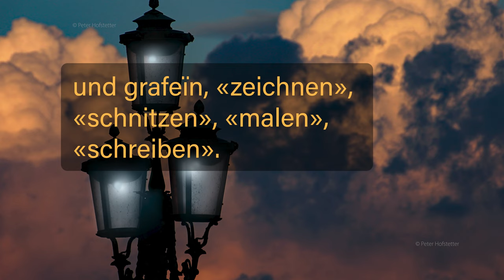0002 Definition Fotografie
Die Definition von Fotografie zu verstehen, ist entscheidend, um das volle Potenzial dieses Mediums auszuschöpfen. Fotografie bedeutet wörtlich „mit Licht zeichnen“, und dieses Wissen hilft uns zu erkennen, dass Licht das zentrale Element jeder Aufnahme ist. Wer die grundlegenden Prinzipien der Fotografie kennt – wie Belichtung, Blende und Komposition – kann bewusster arbeiten und kreativer gestalten. Dieses Verständnis ist der Schlüssel, um technische Fähigkeiten mit künstlerischem Ausdruck zu verbinden und aus einfachen Bildern aussagekräftige Fotografien zu machen, die Emotionen wecken und Geschichten erzählen.

Fotografie ist ein faszinierendes Thema, das von vielen verschiedenen Perspektiven betrachtet werden kann. Im Fotokurs von Peter Hofstetter geht es darum, die Grundlagen der Fotografie zu verstehen und tiefer in die Kunst und Technik dieses Mediums einzutauchen.

Fotografie, ein Begriff aus dem Griechischen, bedeutet wörtlich „mit Licht zeichnen“ – „phos“ steht für Licht und „graphein“ für zeichnen oder schreiben. Diese Definition bringt die Essenz der Fotografie gut auf den Punkt, denn ohne Licht wäre die Fotografie nicht möglich. Licht ist das entscheidende Element, das den Prozess der Bildentstehung erst möglich macht, sei es auf Film oder auf einem digitalen Sensor.

Im Kern ist Fotografie das Einfangen eines Moments. Es geht darum, die Welt um uns herum zu dokumentieren, Emotionen einzufangen oder einfach nur eine ästhetisch ansprechende Komposition zu schaffen. Aber es ist viel mehr als nur das Drücken eines Knopfes – hinter einem gelungenen Foto steckt Wissen, Planung und manchmal auch ein bisschen Magie.

Eines der Hauptthemen im Kurs von Peter Hofstetter ist das Verständnis für die technischen Aspekte der Fotografie. Dazu gehört der Umgang mit der Kamera, die Kenntnis der Belichtungszeit, Blende und ISO – die sogenannten „Belichtungsdreieck“-Komponenten, die eng zusammenarbeiten, um die richtige Belichtung für ein Foto zu erzielen. Eine fundierte Kenntnis dieser Einstellungen ermöglicht es dem Fotografen, das Licht zu kontrollieren und genau das Bild zu erschaffen, das er im Kopf hat.

Die Blende, zum Beispiel, steuert nicht nur die Helligkeit des Bildes, sondern auch die Tiefenschärfe. Eine weit geöffnete Blende lässt viel Licht auf den Sensor und erzeugt eine geringe Schärfentiefe, die oft für Porträts verwendet wird, um den Hintergrund unscharf zu machen und den Fokus auf das Hauptmotiv zu lenken. Eine kleinere Blende hingegen sorgt für eine größere Schärfentiefe, die besonders in der Landschaftsfotografie nützlich ist, um sowohl den Vordergrund als auch den Hintergrund scharf abzubilden.

Die Belichtungszeit hingegen bestimmt, wie lange Licht auf den Sensor trifft. Eine lange Belichtungszeit kann Bewegungen im Bild verwischen, was für kreative Effekte wie die Abbildung fließenden Wassers oder von Lichtspuren bei Nacht verwendet wird. Eine kurze Belichtungszeit „friert“ die Bewegung ein, was besonders in der Sportfotografie oder bei schnellen Bewegungen wichtig ist.

Neben den technischen Aspekten legt Hofstetter auch großen Wert auf die künstlerische Seite der Fotografie. Es geht nicht nur um die richtige Belichtung oder Schärfe, sondern auch um den Bildaufbau, die Komposition und das Erzählen einer Geschichte mit einem einzigen Bild. Ein gutes Foto sollte Emotionen wecken oder zumindest das Interesse des Betrachters wecken und ihn dazu einladen, länger hinzuschauen und vielleicht sogar darüber nachzudenken.

Fotografie ist also ein Zusammenspiel von Technik und Kunst. Die Kamera ist ein Werkzeug, das es uns ermöglicht, Momente, die flüchtig und vergänglich sind, festzuhalten und für die Ewigkeit zu bewahren. Doch die wahre Magie der Fotografie liegt darin, dass sie uns eine neue Sicht auf die Welt eröffnet. Sie erlaubt es uns, Details zu sehen, die wir im Alltag vielleicht übersehen würden, und sie lässt uns Momente noch einmal erleben, die längst vergangen sind.

Zusammenfassend lässt sich sagen, dass Fotografie in ihrer einfachsten Form die Kunst ist, mit Licht zu arbeiten. Aber die wahre Meisterschaft in der Fotografie liegt darin, diese Technik mit einer kreativen Vision zu verbinden und so Bilder zu schaffen, die mehr sind als nur Momentaufnahmen – sie erzählen Geschichten, sie wecken Emotionen und sie lassen uns die Welt mit anderen Augen sehen. Und genau darum geht es im Fotokurs von Peter Hofstetter: Die Technik zu beherrschen, um die eigene Kreativität zum Ausdruck zu bringen.

Wenn du also in die Fotografie einsteigen möchtest oder deine Kenntnisse vertiefen willst, ist es wichtig, sowohl die technischen als auch die künstlerischen Aspekte zu verstehen. Fotografie ist nicht nur ein Handwerk, sondern auch eine Kunstform, und Peter Hofstetter zeigt in seinem Kurs, wie man beides miteinander verbindet, um außergewöhnliche Bilder zu schaffen.